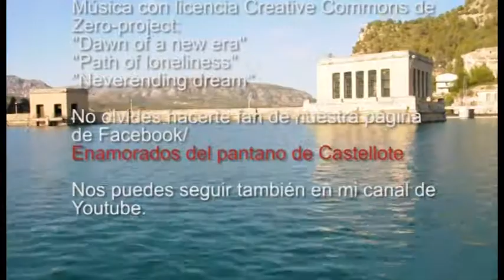PASEO EN BARCA POR EL EMBALSE DE SANTOLEA SEPTIEMBRE 2013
El pantano siempre nos sorprende. Esta vez un gran amigo me invitó a visitar los increíbles rincones que esconde el Embalse de Santolea.
Calas y espacios vírgenes que sólo son accesibles desde una embarcación. La inmensidad de un espacio repleto de vida y de belleza. El video lo hice con mi cámara de fotos Nikon D 90. He tenido algún problema con el diafragma, pero las vistas bien merecen la pena.